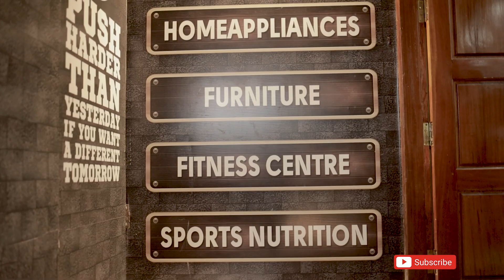Let's learn from Mr.Sreekumar.Malayalam motivational video by Madhu Baalan.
Here in this video we introduce you  an inspiring personality. Mr. Sreekumar, Kollam has been chasing his passion for many years. He started his career as a fitness trainer after his age of 35.He left his bad habits and became a role model for many.

I'm on Instagram as @madhubaalanmindguru. Install the app to follow my photos and videos.